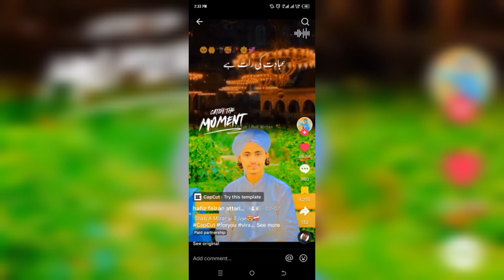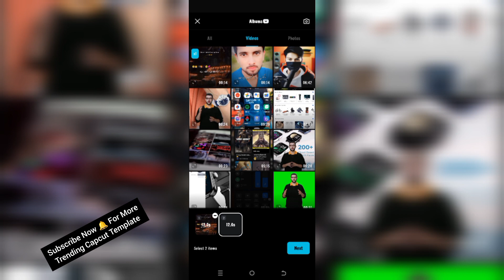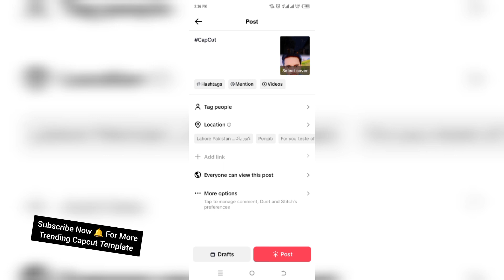The Ultimate Guide to Stunning Shab-baraat Video Editing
About Video;-

hi Guys that's tutorial related to capcut new trending template on TikTok. in this video am explain how to make Islamic video for TikTok. after watching that tutorial you will creat shab baraat video by using capcut trending template. I hope you like that's tutorial related to how to edit Islamic video.

Hashtags;-